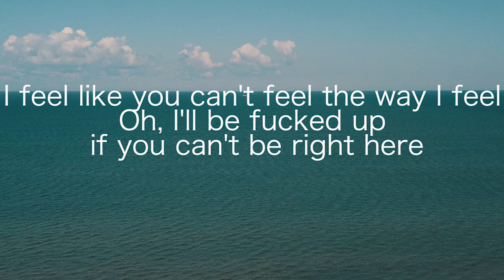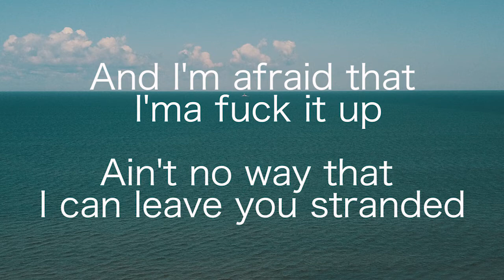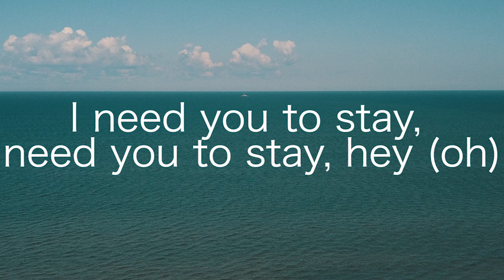Stay-Justin Bieber ft. The Kid LAROI [ LYRICS ]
Lagu berjudul "STAY" yang dipopulerkan oleh Justin Bieber ft. The Kid LAROI